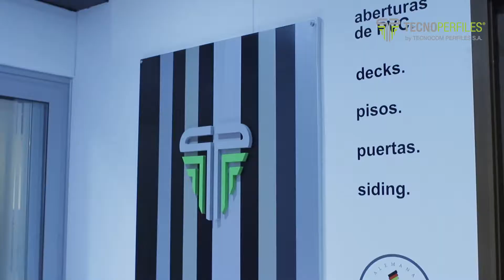Expo Eficiencia Energetica 2017